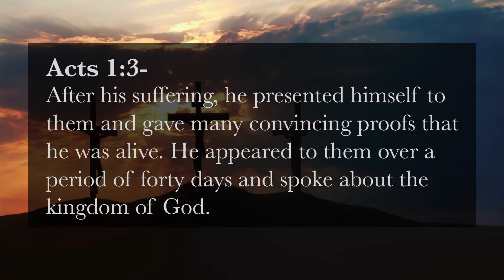Witnesses: After Jesus' Resurecction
After Jesus' resurrection did anyone actually see Him? Stan explores what scripture has to say on the topic. Dwight Robertson leads the communion meditation.